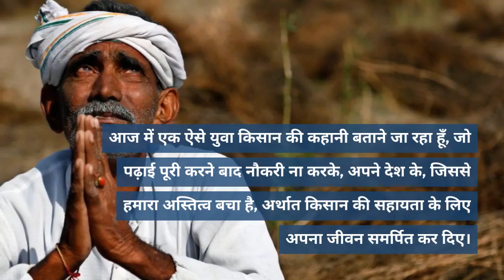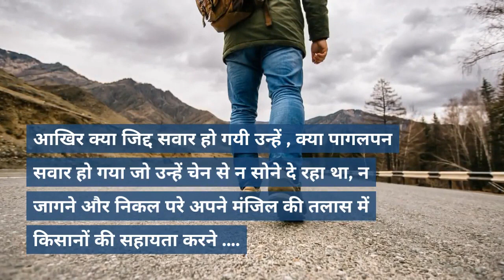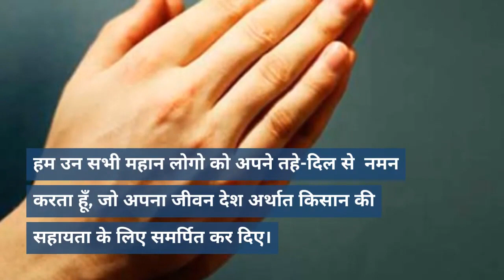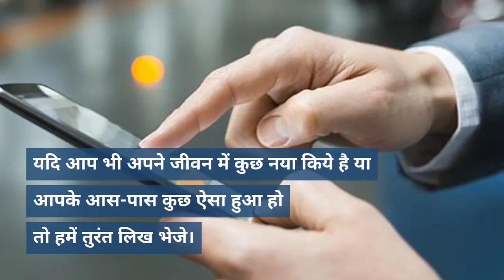Successful Farmers Stories || प्रगतिशील किसान || जाने साथी सफल किसान भाइयो को || The Krishi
‘’आखिर कौन है ये लोग ’’ जो  किसानों का अस्तित्व बचने के लिए अपना जीवन समर्पित कर रहे है।

न जाने कितने ही लोग अपने सोच, प्रतिभा, लगन, मेहनत के बल पर अपना नाम इतिहास के पन्नो पर स्वर्ण अक्षरों में लिखवा कर अमर हो जाते है।

आखिर कौन है ये लोग?

आज में एक ऐसे युवा किसान की कहानी बताने जा रहा हूँ, जो पढ़ाई पूरी करने बाद नौकरी ना करके, अपने देश के, जिससे हमारा अस्तित्व बचा है, अर्थात किसान की सहायता के लिए अपना जीवन समर्पित कर दिए।

                                                     ‘’ आखिर क्यों? ‘’

आखिर क्या जिद्द सवार हो गयी उन्हें , क्या पागलपन सवार हो गया जो उन्हें चेन से न सोने दे रहा था, न जागने और निकल पड़े अपने मंजिल की तलाश में किसानों की सहायता करने .

हमारी मुलाकात बिहार के दरभंगा जिला जखरा गाँव निवासी " मुकेश कुमार सिंह " (कर्मयोगी या काले गेंहूँ की खेती का जादूजर आदि नामों से भी जाने जाते है ) जी से हुई।

बातचीत के दौरान मुकेश जी बोले- बचपन से ही कुछ अलग करने का जज्बा था। किसान का पुत्र होने के नाते, किसान का दर्द देखा नहीं गया और पढाई पूरी करने के बाद  नौकरी नहीं करके  में अपना जीवन किसानों के हीत के लिए समर्पित कर दिए।

तो में आप से ही जानकारी लेना चाहूँगा की ‘’ आखिर कौन है ये लोग ‘’ जो अपनी साड़ी सुख-सुविधाओं को त्याग कर गरीब और लाचार किसानों की सहायता के लिए अपना जीवन समर्पित कर रहे है।

हम उन सभी महान लोग को अपने तहे दिल से नमन करता हूं जो अपना जीवन देश अर्थात किसान की सहायता के लिए समर्पित कर दिए।

यदि आप भी अपने जीवन में कुछ नया किये है या आपके आस-पास कुछ ऐसा हुआ हो तो हमें तुरंत लिख भेजे.

जुड़े 7 लाख किसानों के नेटवर्क से कृषि नेटवर्क ऍप पर